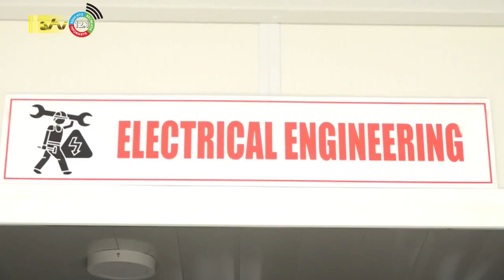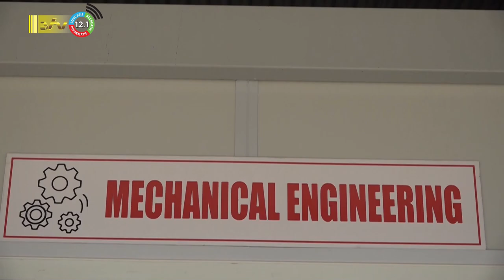01 11 2023 Natin heeft nieuwe praktijklokalen